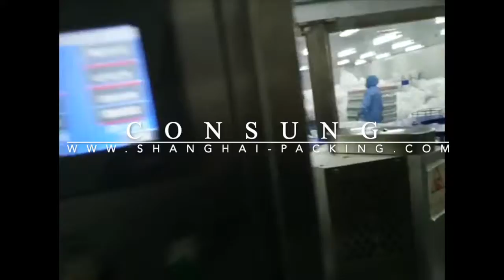Empty bottle hot melt opp labeling machine